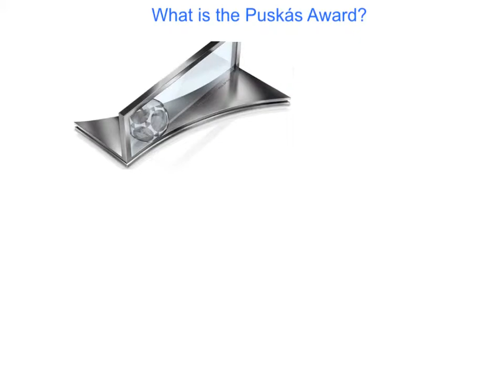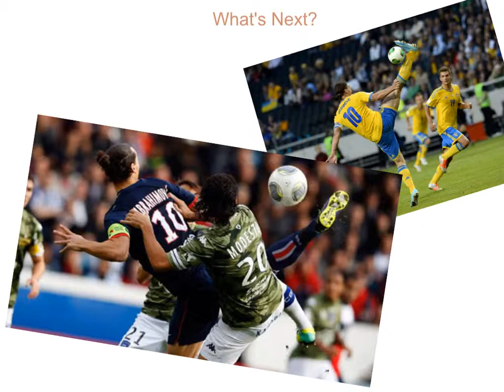Puskas: Sebastian Mozdzen